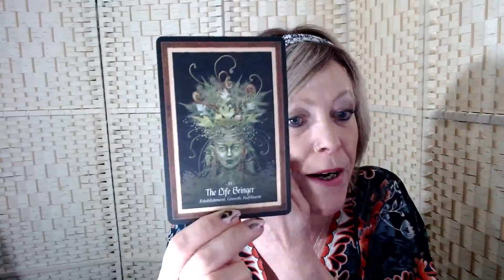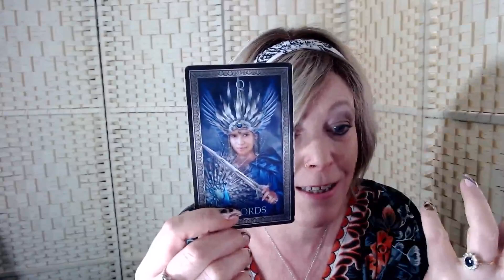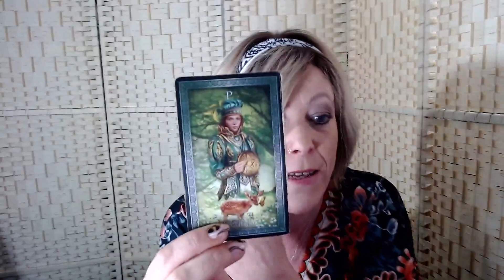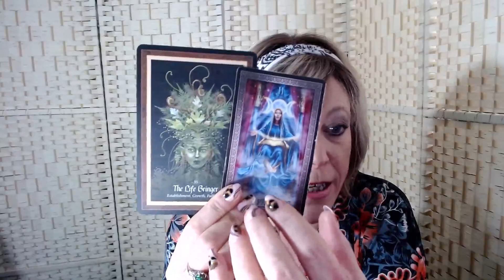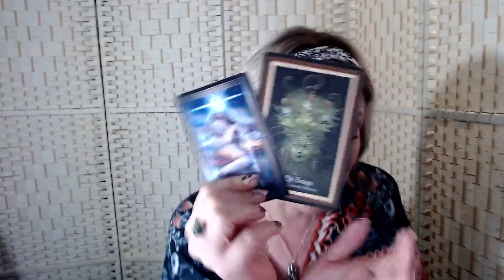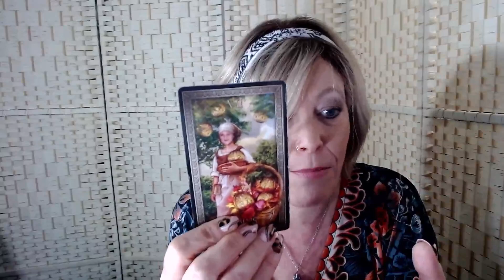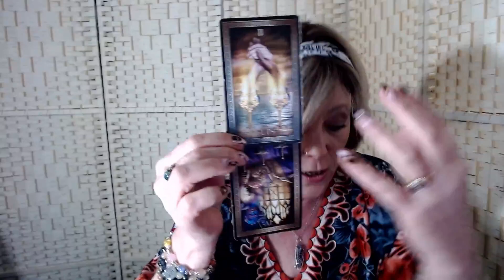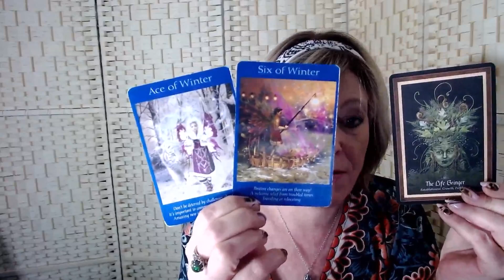Virgo ~ On the Path to Success! Don't Look Back Virgo!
Hello Everyone ~ Welcome to Soul Siren Tarot

About Me ~ I'm Catherine a Spiritual Healer and Counsellor & Psychotherapist.  I offer Spiritual, Intuitive, Tarot Readings for those seeking guidance on their individual path.  Whilst these are general readings I trust that they reach those that need them at the right time. If you think of anyone it may help, then please do share!